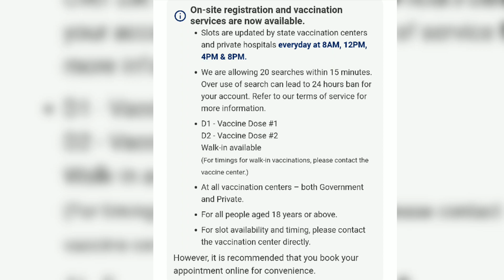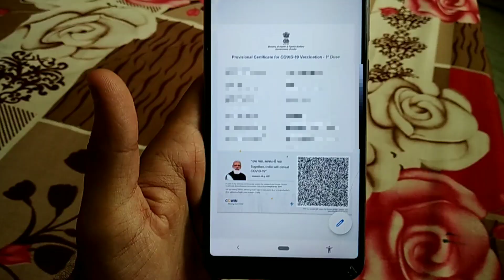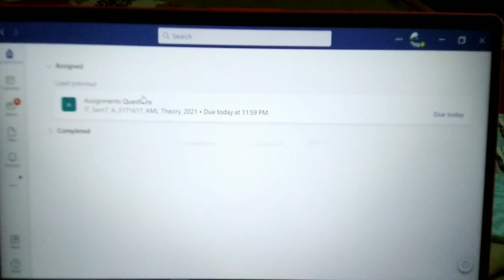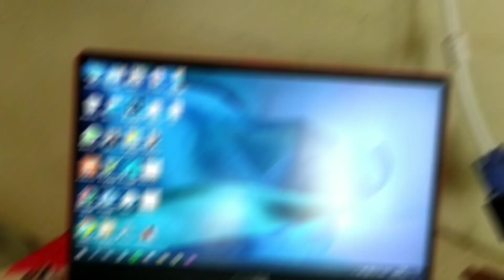Popat Ho Gaya | Vaccination Story (Full Experience)💉 Ruchit Kukadiya | Vlog 3 | Bhavnagar | 2021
👉🏻Hey Guys Welcome Back To The New We-Log (Vlog) And I Talked About My Vaccine Experience In This Video

👉IF YOU HAVE ANY PROBLEM THEN COMMENT IN COMMENT BOX. & HAVE ANY VIDEO TOPIC FOR ME THEN ALSO COMMENT

👉Thanks For Your Awesome Support...